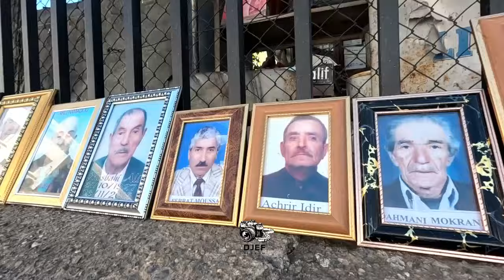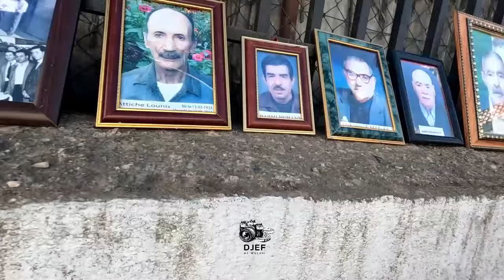Tajmilt i Umeɣras n Tagrawla par Association féminine Tafat n Tawrirt